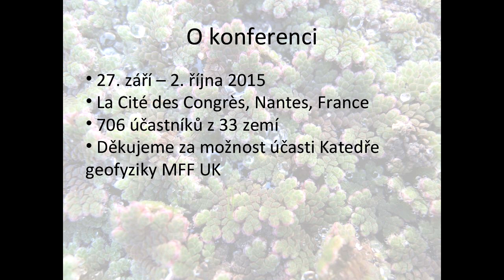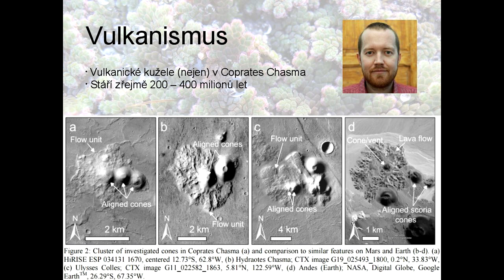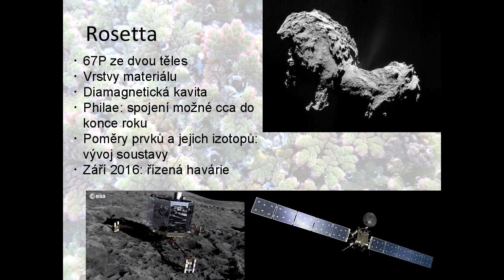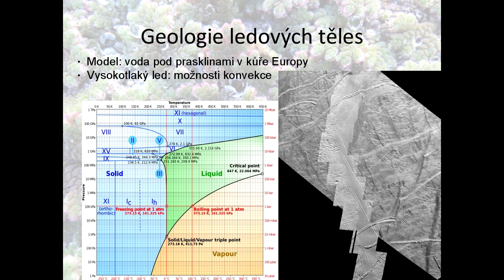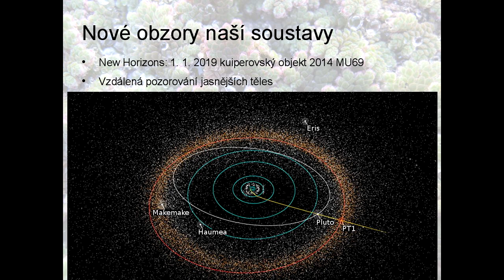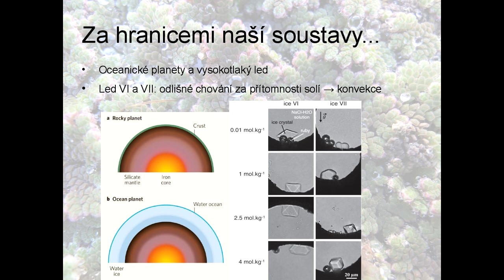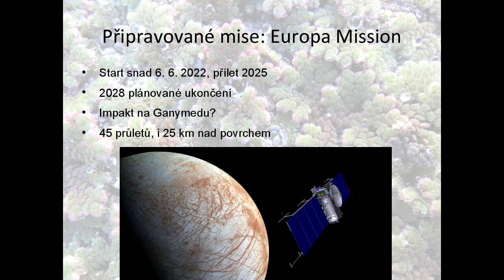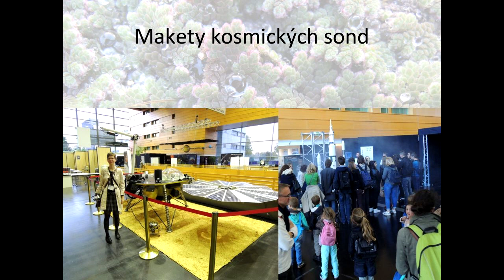Julie Nováková, Tomáš Petrásek - Život vesmír a vůbec na EPSC (Kosmoklub 28.10.2015)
Audiozáznam a slideshow přednášky na Kosmoschůzce z 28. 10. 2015 (v restauraci Zorto), na téma Život, vesmír a vůbec na EPSC, přednášející: Julie Novaková, Tomáš Petrásek.

Letošní Evropská planetologická konference, která se uskutečnila na přelomu září a října ve francouzském Nantes, přinesla celou řadu zajímavých novinek k tématům od aktivní geologie na Marsu, původu Ceres či dějů v Saturnových prstencích až po modely procesů v hlubinách oceánských exoplanet. Prezentovány byly i připravované planetární mise, jejichž cílem se stanou ledové měsíce Jupiteru i asteroidy ohrožující naši planetu. Představíme dění na konferenci i ve stručnosti výběr velmi zajímavých příspěvků a jejich dopady.

Zpracováno z převzatého materiálu.